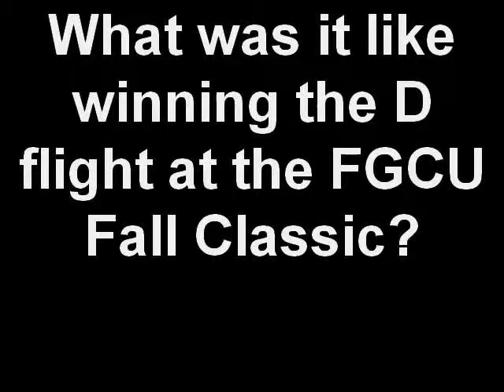WTennis Sophomore Melissa Narzissenfeld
Sophomore Melissa Narzissenfeld shares her thoughts on the FGCU Fall Classic and the FGCU women's tennis team.